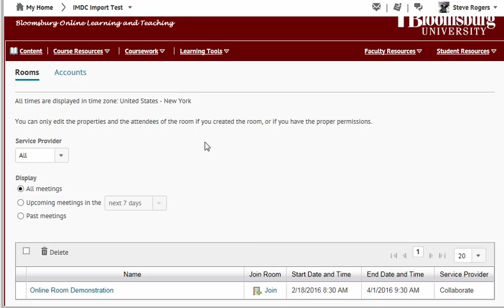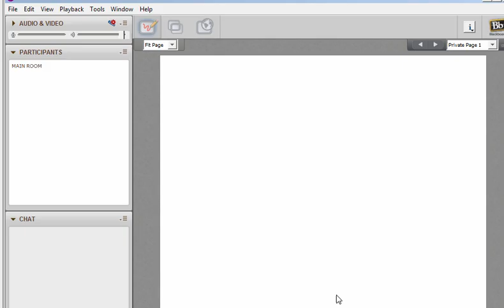Access Archived Sessions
How to access archived Blackboard Collaborate sessions (online rooms) in BOLT